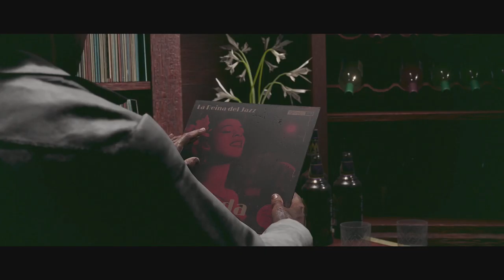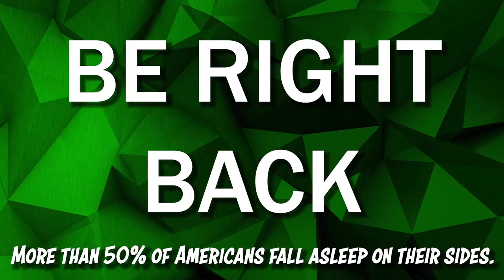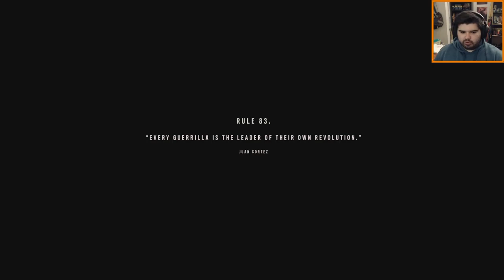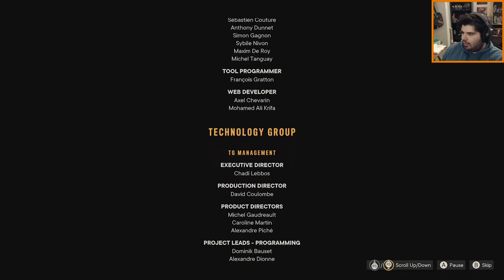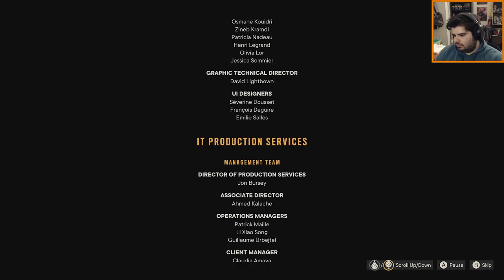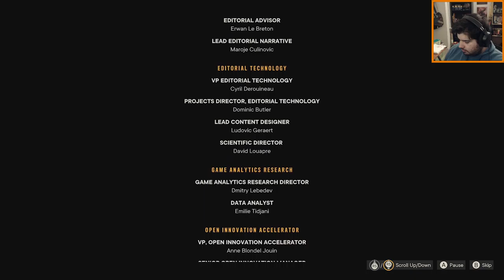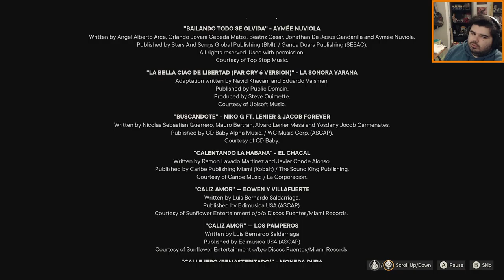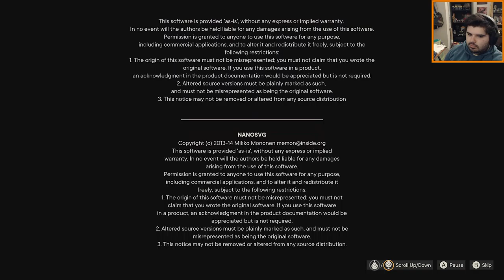WHY WOULD YOU TAKE THAT SHOT? - Far Cry 6 #7(END)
People are idiots and Diego is the only likable character.